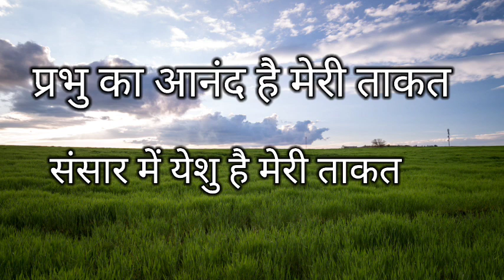प्रभु का आनंद है मेरी ताकत l Prabhu ka anand hai meri takat